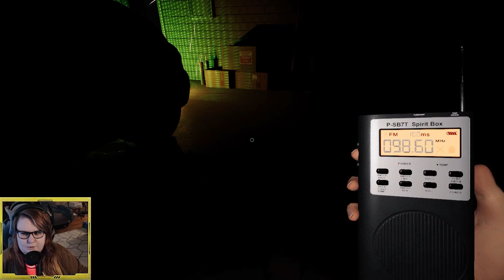LIGHTS OUT! Tanglewood Weekly Challenge with Athena - Phasmophobia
Another epic episode of ghost hunting with the Ghostfacers - I hope you enjoy.